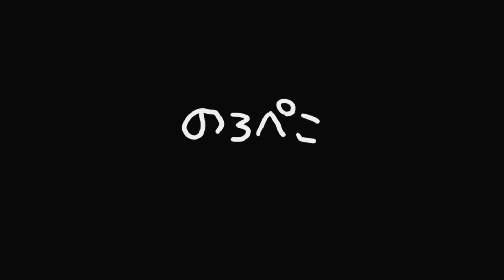【ハンドメイド】のろぺこ 天然石の創作ロングネックレス ｜ 手作り猫雑貨&ハンドメイドのお店ギャラリーのろぺこ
1点は先端に黒猫が下がるデザインです。透かしプレートを使って主役のトップ部分を仕上げた創作ネックレス。1点ものです。

制作のポイントは『見た目より軽い』『サッと着けられる』『人と違ったもの』です。

石の種類は動画の中でもご紹介しています(=^・^=)